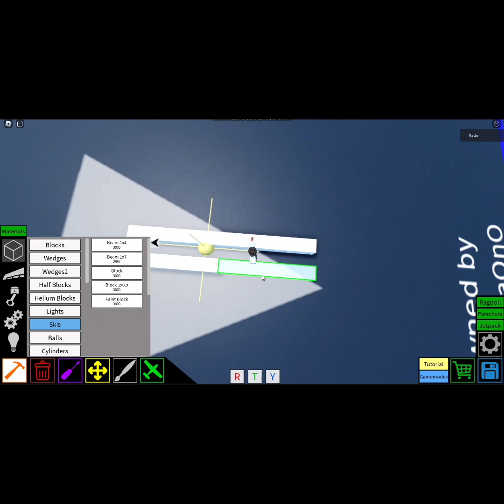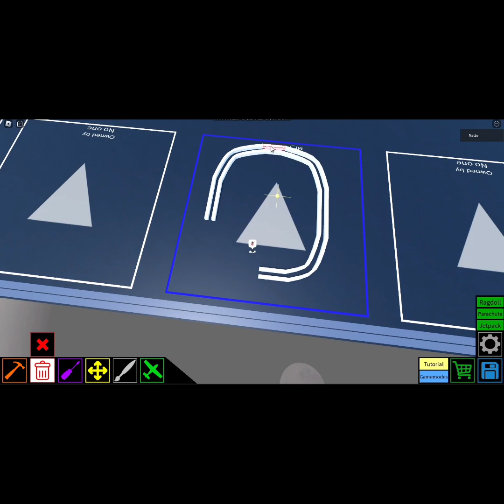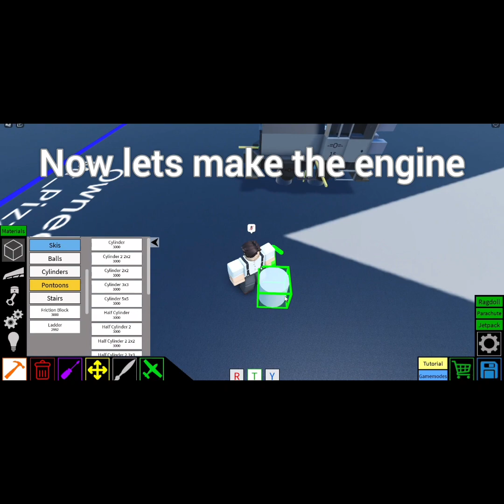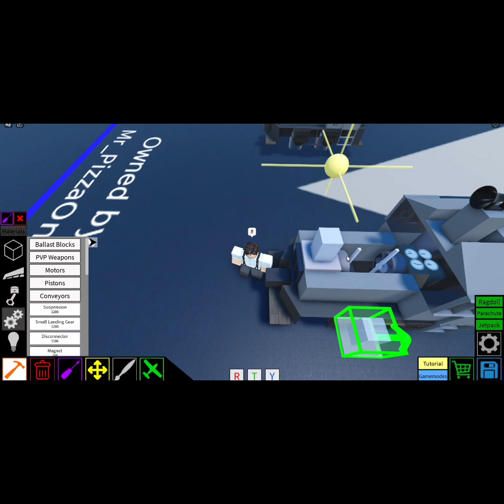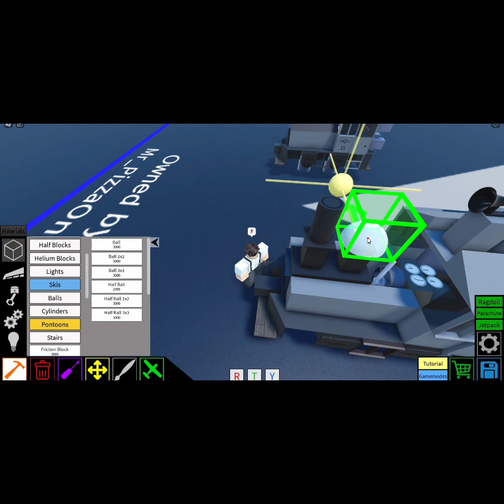How to make a Narrow Guage diesel | Plane Crazy | Tutorial | - ROBLOX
tiny diesel boy